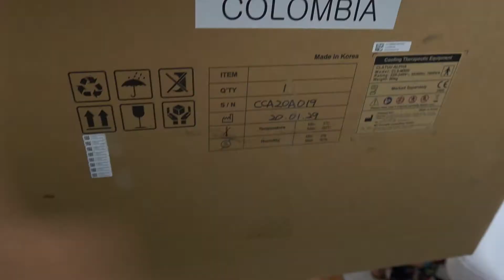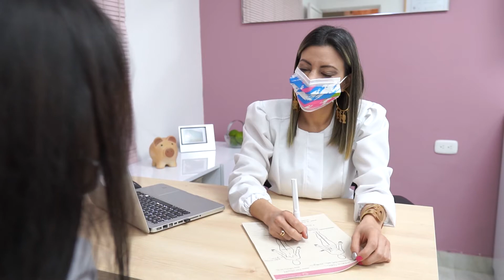Médica Adriana Rojas Pitalito Huila _ Postman Studios